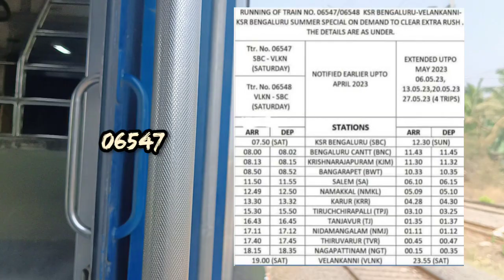பெங்களூரு-வேளாங்கன்னி ரயில் சேவை நீட்டிப்பு|06547/06548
பெங்களூரு-வேளாங்கன்னி சிறப்பு ரயில் சேவை நீட்டிக்கப்பட்டுள்ளது... மேலும் 4 சேவைகள்